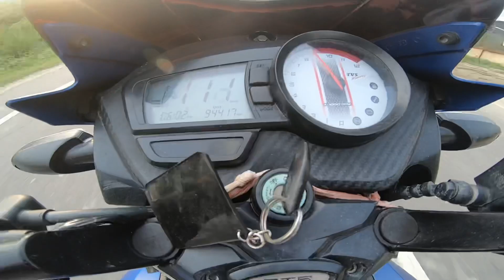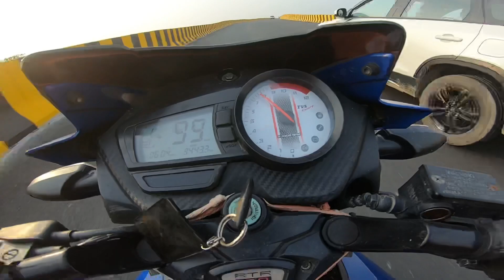Top speed of Apache160 bs6 |topend|Gopro hero 7 black |HS mototube